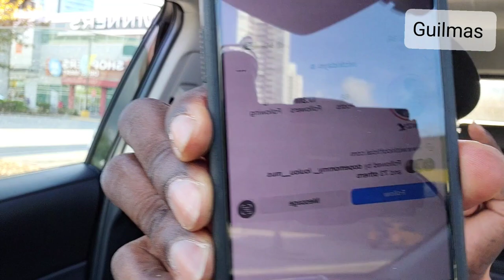FALLY IPUPA a Betami na Nigeria Oyo suka na Bitumba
FALLY IPUPA Alingi Ameka BURNA BOY Oyo suka na Bitumba